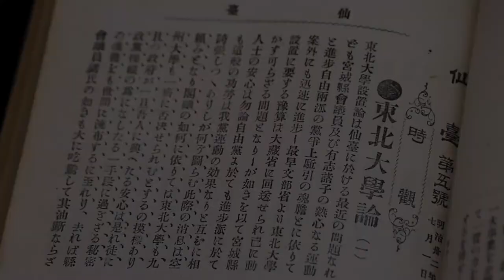An Introduction to Tohoku University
This video provides a brief introduction to Tohoku University and Sendai city, where the university is located.